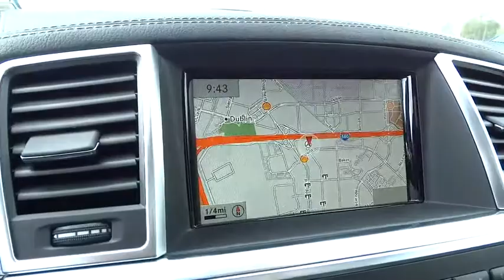2015 Mercedes-Benz M-Class Pleasanton, Walnut Creek, Fremont, San Jose, Livermore, CA 15-2031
2015 Mercedes-Benz M-Class